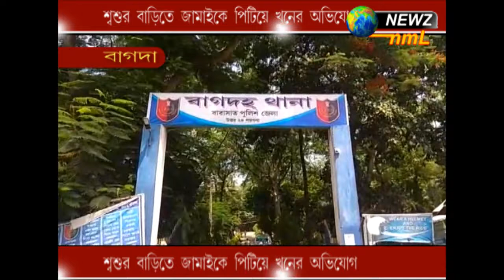শ্বশুরের বাড়িতে জামাইকে পিটিয়ে খুনের অভিযোগ